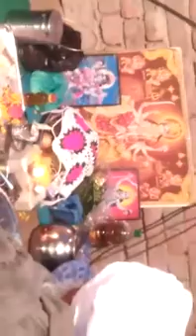Lakhwinder mattu live show